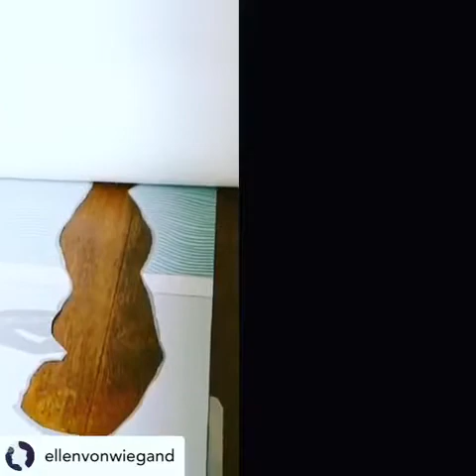JoAnne Artman Gallery Presents Ellen Von Wiegand | NY Affordable Art Fair Spring 2020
JoAnne Artman Gallery presents vibrant and eclectic exhibitions by award-winning artists in Laguna Beach, CA and New York, NY.

Her roster of artists are rooted in her obvious passion for the artist's individual voice and mastery of technique. All artists are award-winning, and their works have been shown and collected in museums and private collections around the country and internationally.

511A West 22nd St, New York NY 10011 Open Tuesday-Saturday 10-6pm or by appointment  ||  326 North Coast Hwy, Laguna Beach CA 92651 Open Wednesday-Sunday 11-5pm or by appointment

for current works available, upcoming shows and more!